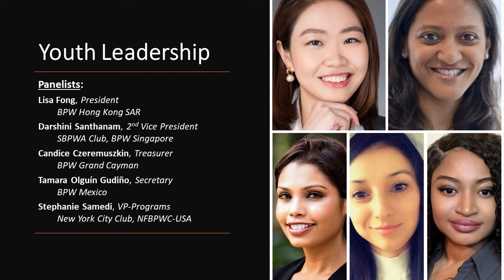Youth Leadership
BPW now has a number of Young BPW members in Executive Officer roles beyond the YBPW Representative. What benefits do young members bring to these roles? What challenges do they face? How can BPW better support them -- and how can we continue to evolve toward greater youth leadership?

PANELISTS: Lisa Fong, President, BPW Hong Kong; Darshini Santhanam, 2nd Vice President, SBPWA Club, BPW Singapore; Candice Czeremuszkin, Treasurer, BPW Grand Cayman; Tamara Olguín Gudiño, Secretary, BPW Mexico; Stephanie Samedi, VP-Programs, New York City Club, NFBPWC-USA

This live webinar was held on 14 October 2020.